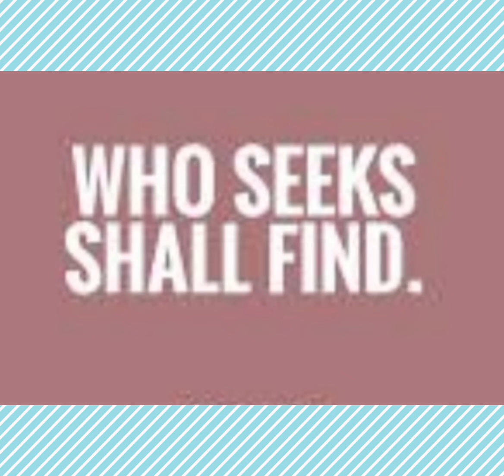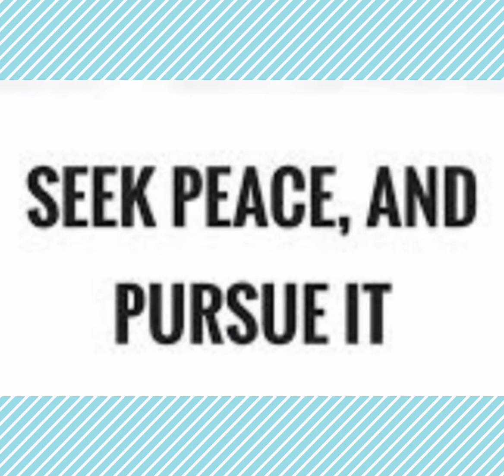vocabulary for primary students..... day 31